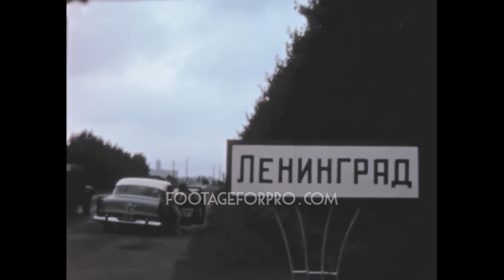Leningrad 1961 archive footage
Archival footage shot by Otto Wolf, a Swiss filmmaker, while visiting Europe in 1961.

It contains stock footage of Leningrad (today's St. Petersburg), a city of Russia and at that time part of the USSR: traffic in the street, a VIP man who passes in a convertible car and greets people at the side of the road, St. Isaac's Cathedral, Monument to Nicholas I, Admiralty Building, the Church of the Savior on Spilled Blood, local people watching and photographing the filmmaker's car, Smolny Institute and a Lenin's statue, Moscow Triumphal Arch, Mikhailovsky Palace, the Bronze Horseman equestrian statue of Peter the Great, the Rostral Columns, Palace Square, the Trinity Cathedral, Saint Petersburg Mosque, ships on the Neva River, Smolny Convent, Peterhof Palace, and more.

If you want to buy segments of this video to use them in your production, please visit: